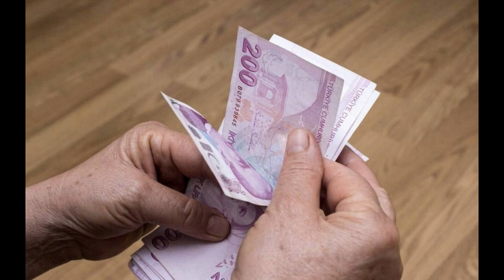SGK Uzmanı Emin Yılmaz ‘geçmiş olsun’ diyerek açıkladı ‘Tüm emeklinin maaşı düşürülecek’